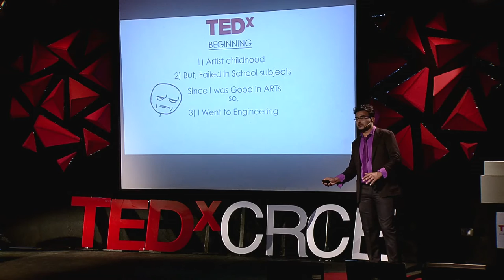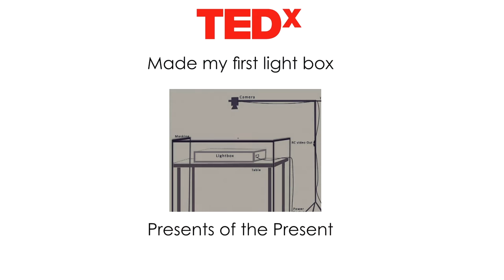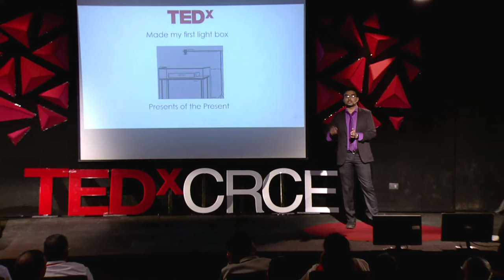The art of story telling in sand | Rahul Arya | TEDxCRCE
Taking a simple story a thousand miles is nothing short of a talent in itself. Our vision and our emotions, so often difficult to express have beautifully come across in a beautifully rendered performance by Rahul Arya.

Commonly referred to as the man with magic fingers, Rahul is an internationally proclaimed sand artist. He is known for using his sand artistry to communicate civic, cultural and corporate messages. He is a self taught internationally acclaimed sand artist, seen on many TV shows, films & online viral sand art like 100 yrs of Bollywood. He has performed with Sachin Tendulkar, Shahrukh Khan and many others in over 700 shows worldwide.